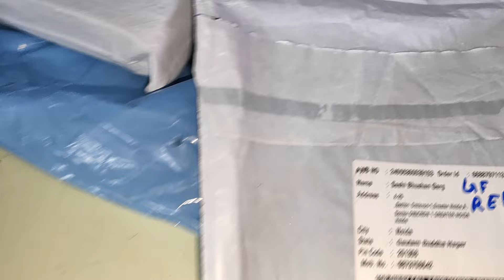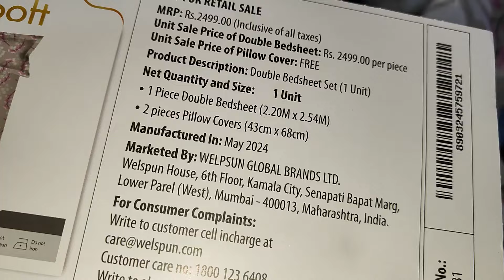आम के आम गुठलियों के दाम अखबार जरूर पढ़ें उसमें प्रॉपर्टी के विज्ञापन आते रहते हैं उस ज्ञान वृद्धि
कलयुग में लोगों ने अखबार पढ़ना छोड़ दिया अखबार जरूर पढ़ें इससे आपको प्रॉपर्टी की जानकारी मिलती है